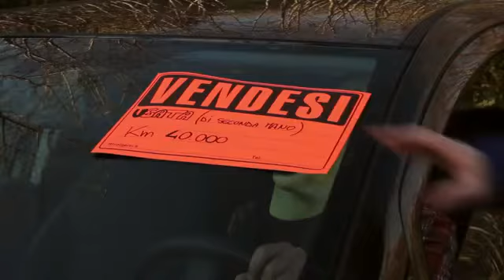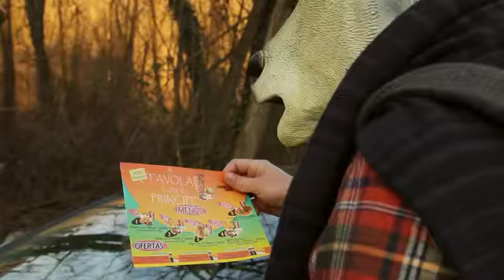X MARY - Oggi ho Comprato una Macchina